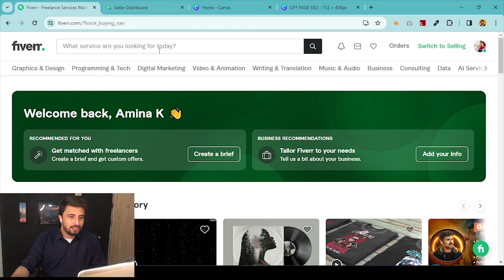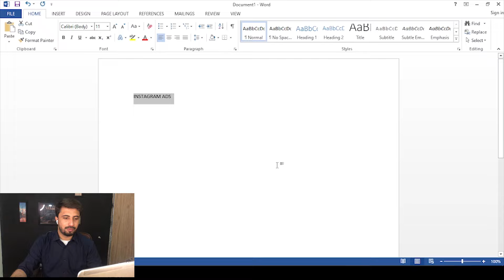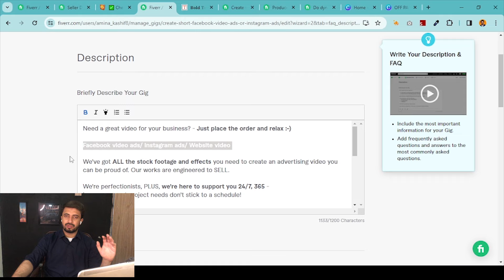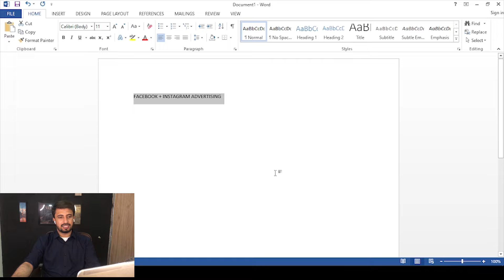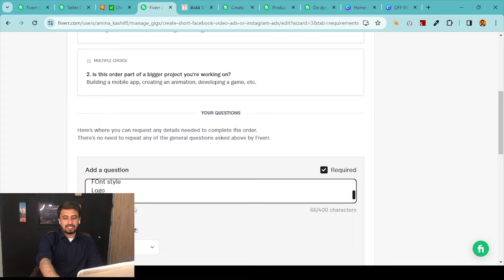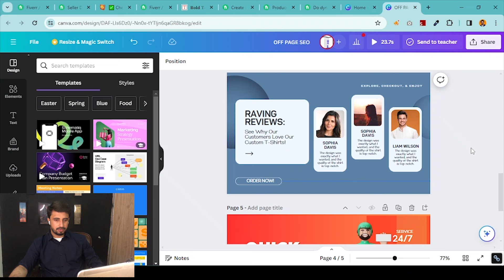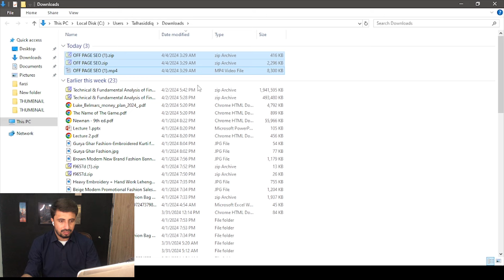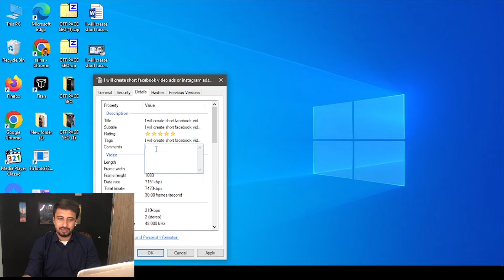🔴Rank fiverr gig on first page | Facebook Ads Tutorial | Advanced Fiverr Seo Course | Satal 2.0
🔴INSTANT Rank Your Fiverr Gig on First Page | 🔥How to Increase Clicks on your Fiverr Gig |👆 Fiverr

🔴 ** Important Videos **

✅ How to Promote Fiverr Gigs to Get first order:

Get Your 1st Order On Fiverr | New *TOOL* How To Create & Rank Fiverr Gig On First Page | How to Rank Fiverr Gig without any Tool🔥😱

How To Rank Your Gig on 1st Page of Fiverr 2024 | Rank Fiverr Gig on the First Page with Tools, Get Your First Order on Fiverr | Fiverr Gig Ranking | Fiverr gig

fiverr
 rank fiverr gig
 fiverr tips
 fiverr seo
 fiverr hindi
 fiverr hindi tutorial
 fiverr tutorial
 lets uncover
 fiverr gigs
 fiverr first order
 gig ranking

Get Orders On Fiverr Quickly
 how to get orders on fiverr for beginners
 how to get orders on fiverr fast
 fiverr par order kaise le
 how to get work on fiverr
 how to get first order on fiverr
 fiverr tips
 earn money on fiverr
 rank your gig on 1st page
 Fiverr gig ranking process
 how to get your 1st order on fiverr
 fiverr first order
 fiverr
 get more orders on fiverr 2023

how to rank fiverr gig on first page 2023
how to rank fiverr gig on first page seo expert
how to rank fiverr gig on first page 2022
how to rank fiverr gig 2023
how to rank fiverr gig on google
how to rank fiverr gig on top
how to rank fiverr gig on first page english
how to rank your fiverr gigs in 24 hours
how to rank your fiverr gig on first page
how to rank your fiverr gig on the 1st page in search
how to rank your fiverr gig in 24 hours 2023 fiverr seo in urdu

rank fiverr gig
rank fiverr gig on first page 2023
rank fiverr gig on first page fiverr tips and tricks
rank fiverr gig 2023
rank fiverr gig on first page digital
rank fiverr gig on google